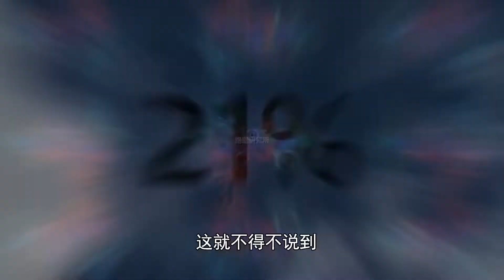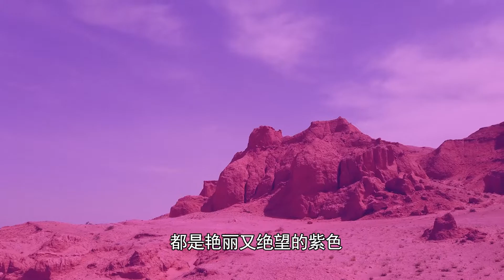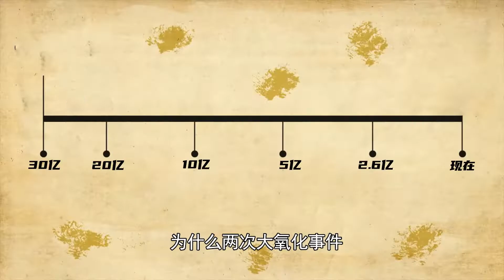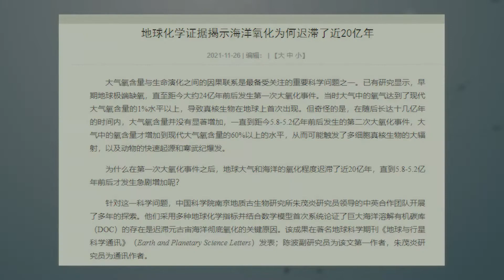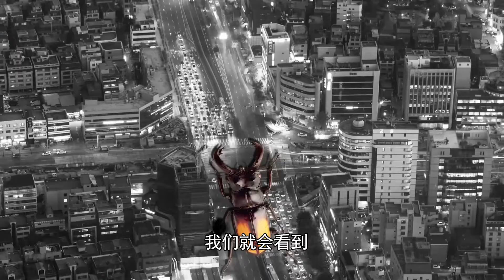地球大氧化有多可怕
生物存活不需要氧气！古老地球到底是一个怎样的世界？